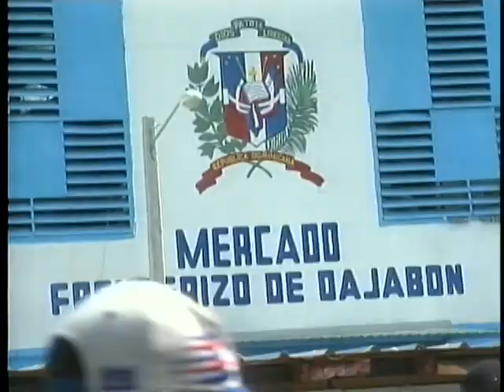En forma violenta impiden la entrada de huevos y pollos a territorio haitiano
Tensión e incidentes violentos matizaron la realización del mercado binacional de Dajabón este viernes, las autoridades aduanales haitianas no permitieron entrada de pollos, huevos y carnes.